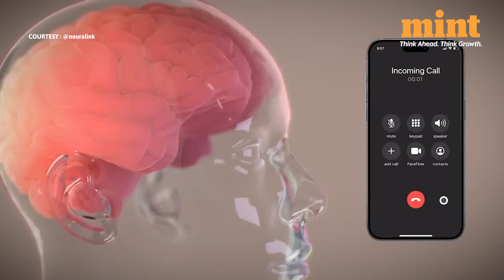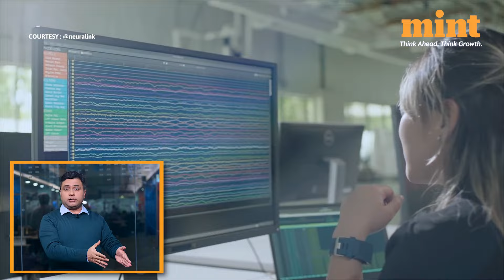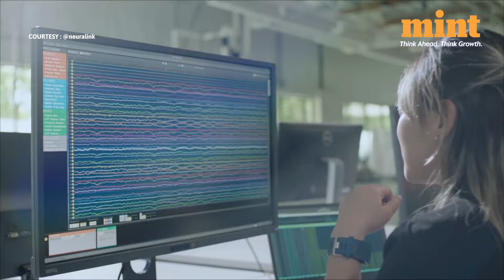'Telepathy' Now Real!; Musk Plants Chip In Human Brain | Good News Or Bad? | Watch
Will This alter humanity the way we see it? Mint Explains